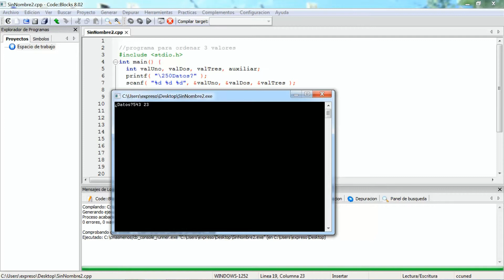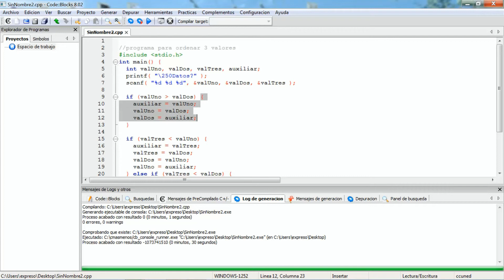Programación en C by expreso #12 Ordenar 3 Números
Hola a tod@s, aquí tenemos un nuevo programa en el que ponemos en práctica los conocimientos que hemos ido adquiriendo para escribir un código fuente que nos permita ejecutar un programa ordenador de 3 números. Consiste en la introducción de 3 números enteros y el programa los ordenara. Para ello hacemos uso de los condicionales y de las sentencias de asignación.